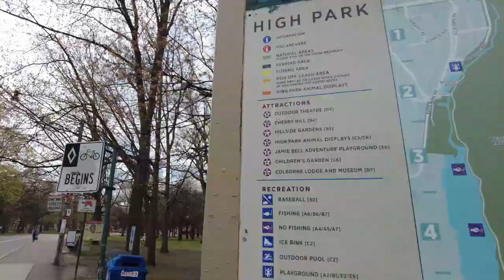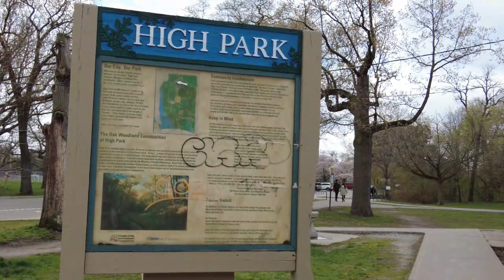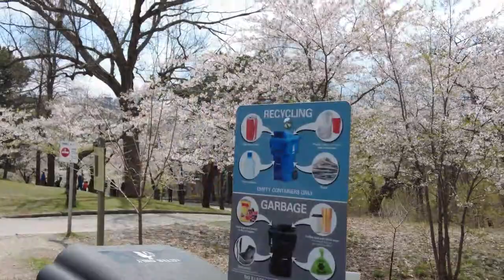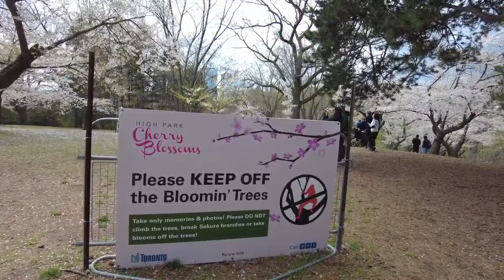Exploring the Beauty of High Park's Cherry Blossoms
High Park is one of Toronto's most beautiful parks. The park is home to a variety of plants, flowers, and trees. In the spring, the cherry blossoms are in full bloom and create an explosion of color throughout the park. High Park has some of the best cherry blossoms in Toronto, and you should definitely check them out! After a long winter, it's time to embrace spring—and what better way than to walk through High Park's cherry blossom trees?
In this video, we take you on a tour of High Park to show off its beauty